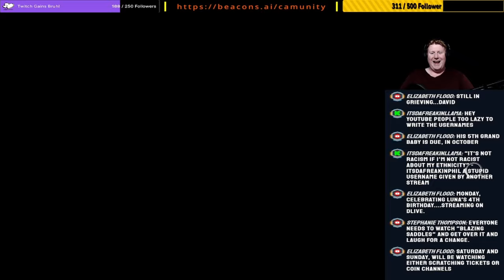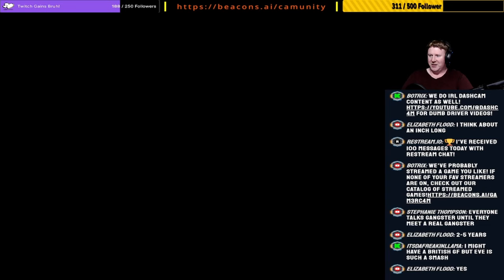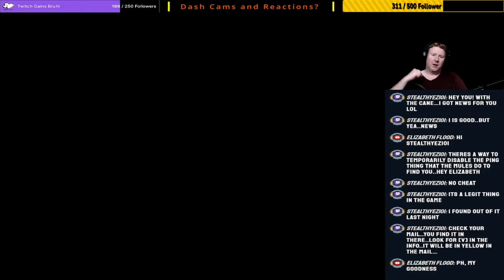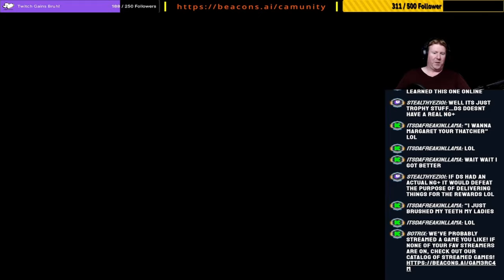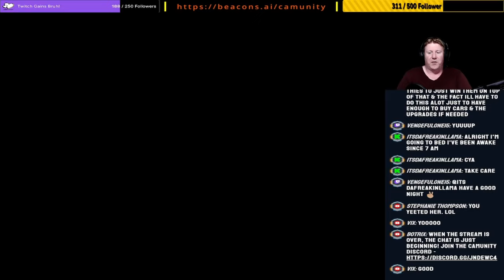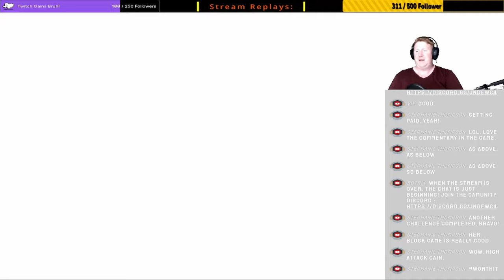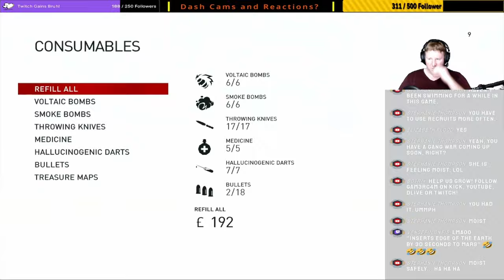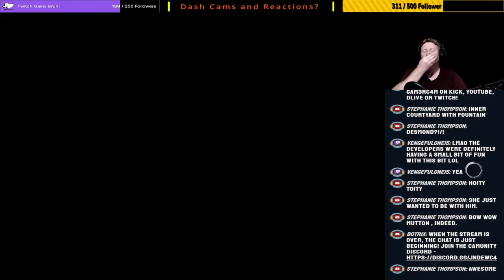The Heros London Didn’t Know It Needed: Never Have I Ever Played: Assassins Creed Syndicate Ep 10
Where do we go after the ending of AC Unity? Will we see any connection between Syndicate and the ending of Unity and of what Arno did after Unity finished? Lets see where the industrial revolution takes us!